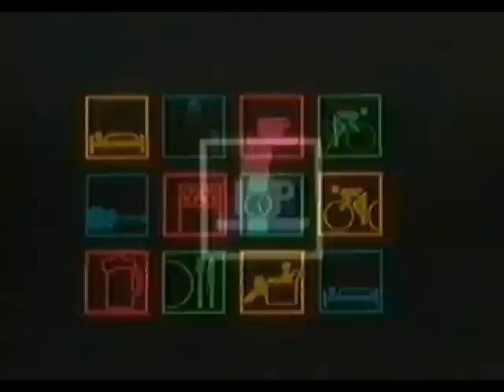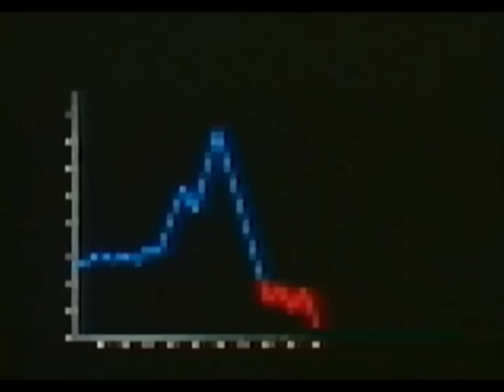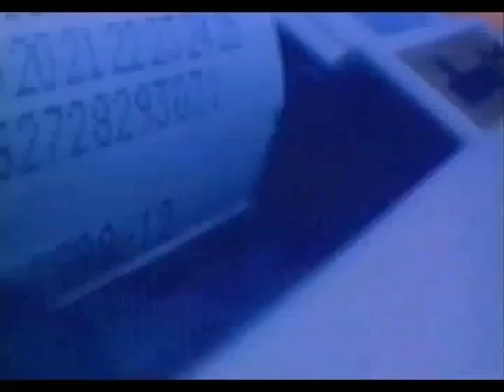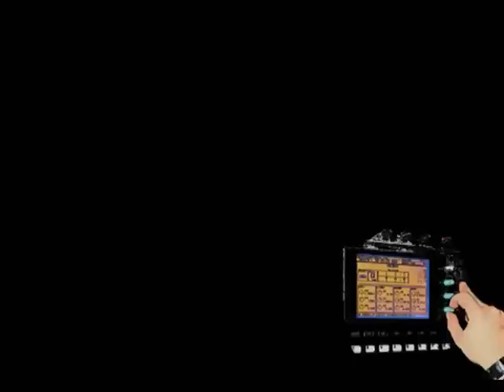Chaz Jankel Questionnaire DJ D Re Edit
Video originally by Annabel Jankel and Rocky Morton  Reedited with Permission from Chaz Jankel by Shorty G (Electric Boogie) ISM Records